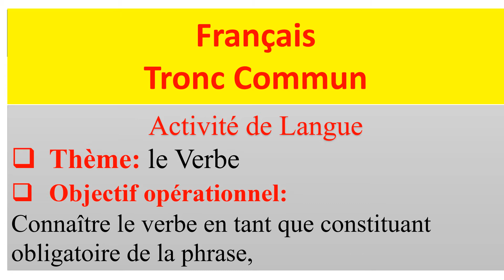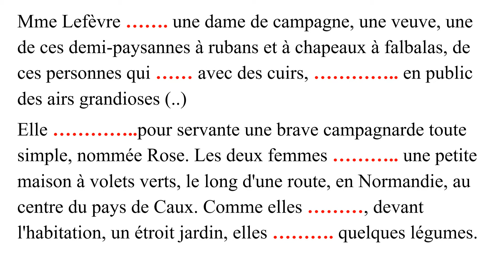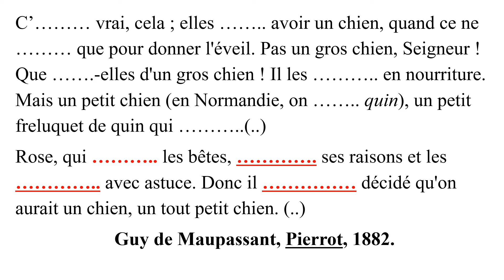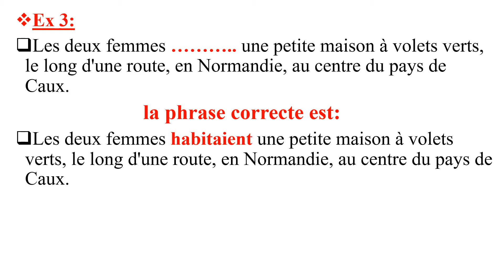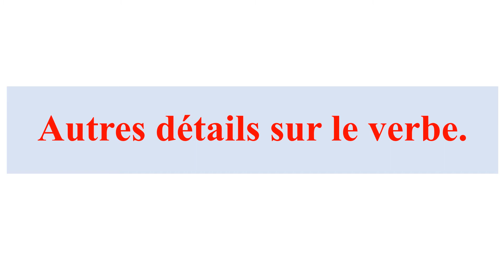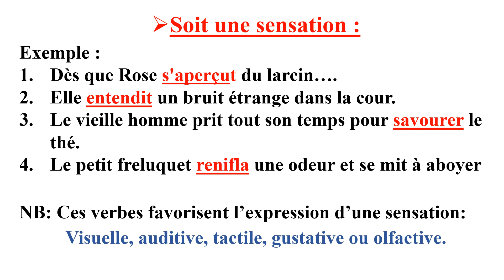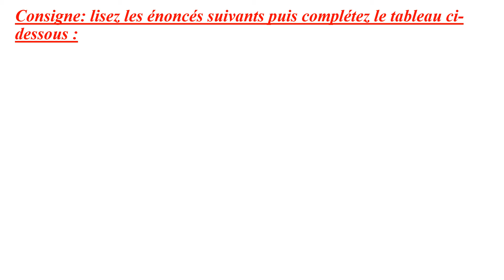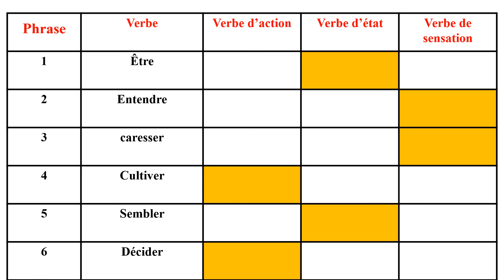le verbe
Activité de langue au sujet du Verbe en tant que constituant de la phrase.